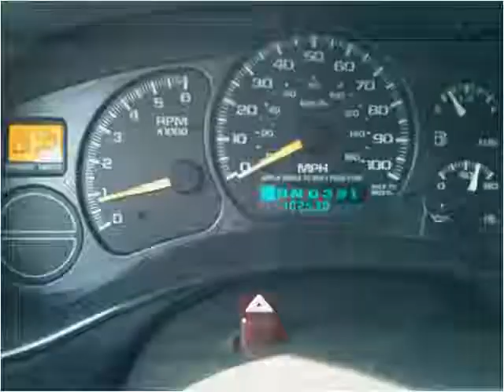2000 Chevrolet Silverado 1500 Used Cars Lafayette LA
This 2000 Chevrolet Silverado 1500 is available from Motor City.